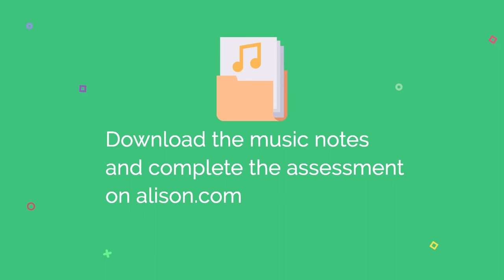Learn Traditional Irish Sean-nós Singing | Beginner 2 | Lesson 7 | Free Online Course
Would you like online music lessons from respected Irish musicians?
Find the entire Beginner 2, Traditional Irish Sean-nós Singing for FREE

In this video, you will find Lesson 7 of Alison’s 'Traditional Irish Sean-nós Singing' Course (Beginner 1 Level).

Well-known singer Nell Ní Chróinín teaches the fourth and fifth verses of the song Táimse 'gus Máire, which was written by the respected poet Seán Eoghain Ó Súilleabháin to express his love for his family and his contentment with life. Nell concludes with a run through of the complete song, including the chorus.

This video is part of a set of three free courses on learning Traditional Irish Sean-nós Singing at Beginner 1, Beginner 2 and Intermediate Levels. Alison also offers music courses on 7 Traditional Irish Instruments, with free notes to download from the website.

Alison offers thousands of online courses.